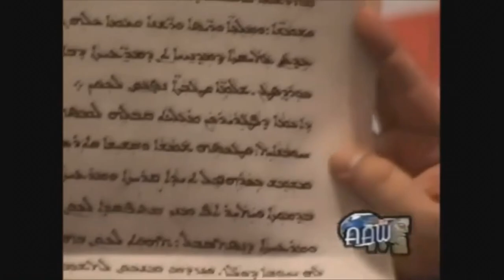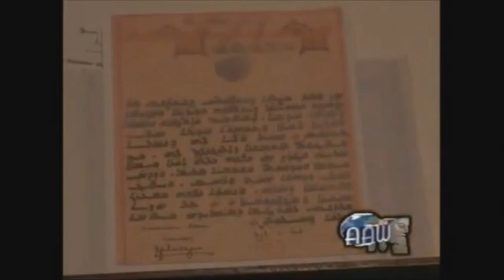Bishop Mar Bawai Soro about the Chaldean identity of the Church of the East.